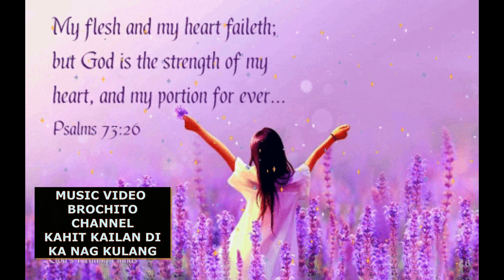MUSIC VIDEO || KAHIT KAILAN DU NAGKULANG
Greetings everyone, this is the Brochito channel. I hope you're having a great day. I would greatly appreciate your support for my channel, which focuses on spiritual, and family events, as well as music genres, and includes mix shorts covering family, travel, food, and ministry. Additionally, we feature daily live streams. Thank you for your support!

We strive to provide quality content that entertains and educates our viewers, and we are committed to improving and expanding our offerings. Your support means the world to us, and it motivates us to create more engaging and meaningful content. Thank you for being a part of the Brochito channel community.